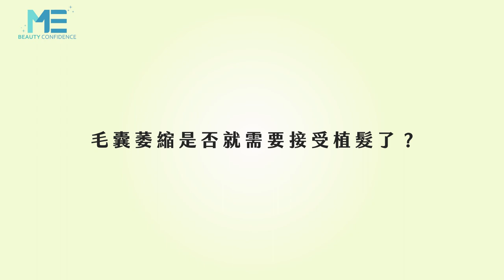植髮｜毛囊萎縮怎麼辦？只能植髮挽救嗎？ft.皮膚科蔡宗樺醫師【ME美醫誌】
毛囊萎縮是否就馬上需要植髮？蔡宗樺醫師表示，若是萎縮的狀況十分嚴重，直接植髮便是最好的處理方法，現在有一種新的微創手術「免剃髮的微創」，無需在後腦勺剃頭便可以達到移植的效果，近乎於無的術後疤痕也能使受術患者能用最快的方式回到工作崗位，相當符合現代人快速無痛無修復期間的需求！

各節重點：
00:13 毛囊萎縮與植髮的關係
00:39 微創手術的種植

延伸閱讀：
整型｜正顎手術會有後遺症？！該怎麼降低手術風險？ft.顱顏外科姚全豐醫師【ME美醫誌】
保養｜保養重要的是要保對！使用對羥基苯甲酸酯類正確的觀念！ft.皮膚科許哲豪醫師【ME美醫誌】